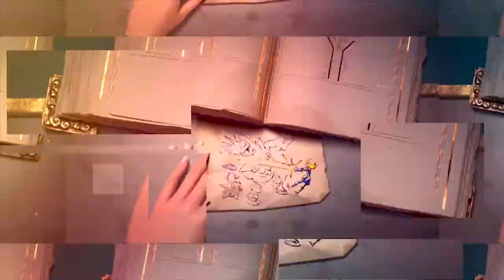F5: Já ouviu falar no game do momento LOL?